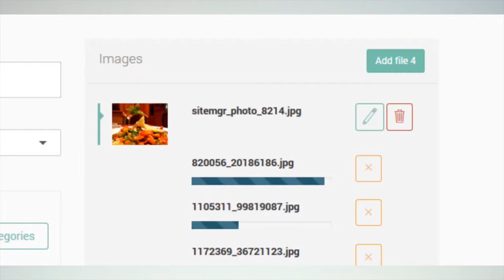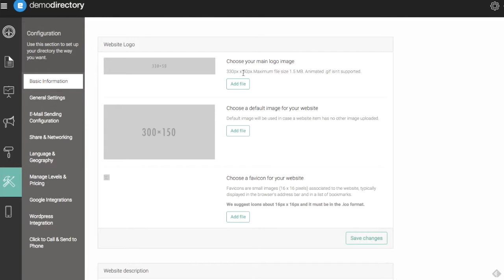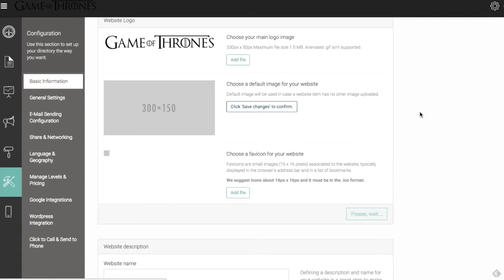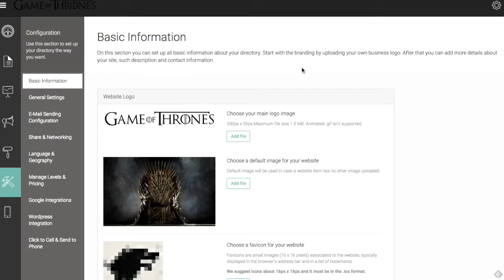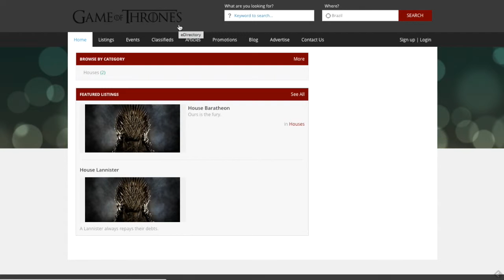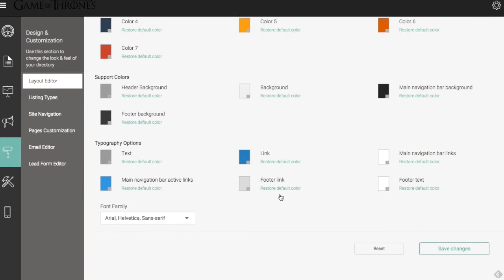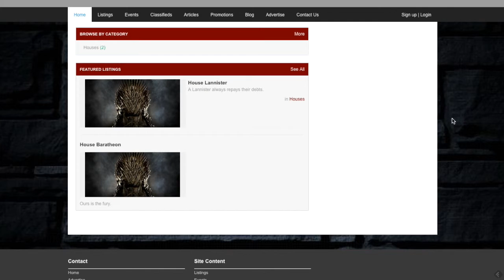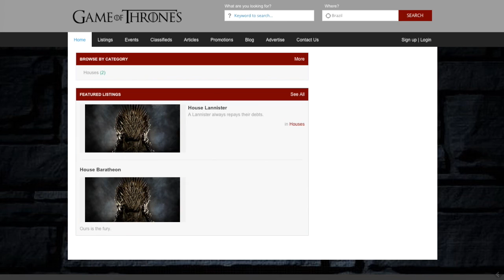How to Style your eDirectory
This video covers how to make style and design changes to customize the look and feel of your eDirectory. We'll review how to add a logo, default image, favicon, background image as well as how to adjust the site's color scheme and typography style.

For more information head to: edirectory.com and support.edirectory.com